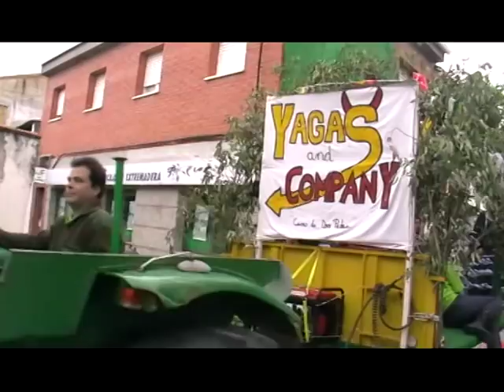ROMERIA DE "SAN ISIDRO 2013" ( 1 ) Casas de Don Pedro